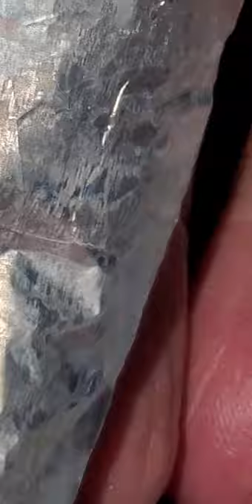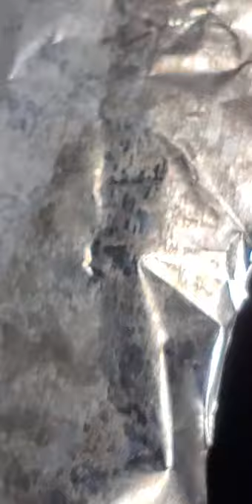not bad for a dollhair